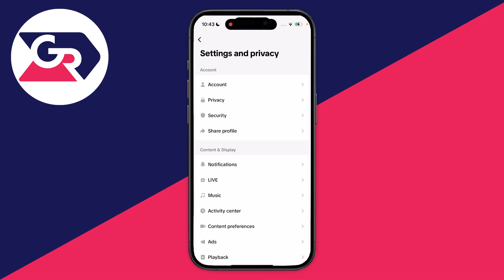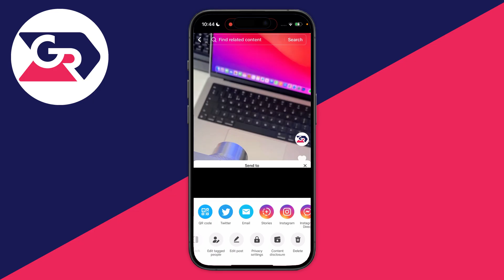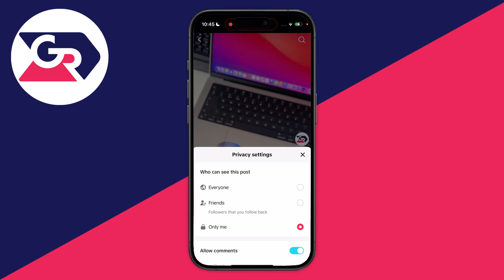How To Fix TikTok Not Showing Videos To Others - Full Guide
Learn how to fix tiktok not showing videos to others in this video.

GuideRealm